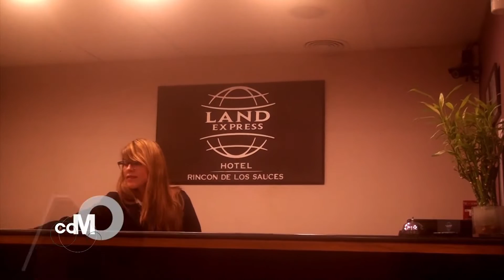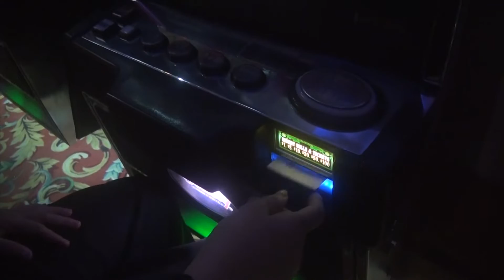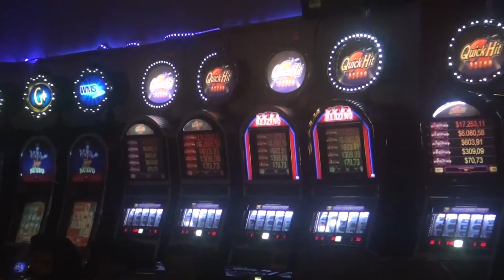Karting nocturno Rincón de los Sauces Neuquén - TC Mouras Bloque 1 - 2 y 3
Como Alla Karting nocturno Rincón de los Sauces Neuquen - @jerotcmouras384 para los canales @ElGarageTV  salidas Sábados 10,30 hs, domingo 01 hs y Martes 13,30 hs
Cablevisión HD: 109 Y Directv HD: 1644 - Telecentro digital: 109   - Canal @americasports  lunes 11,30 hs jueves 21,30 hs - Domingo 19.30 hs. - canal de cable y  canal 115 HD en  Youtube en vivo buscamos @comoallatv  en vivo